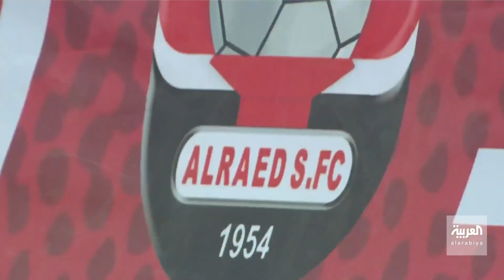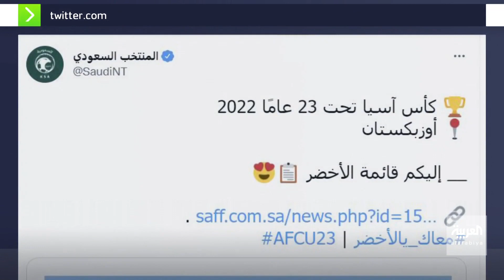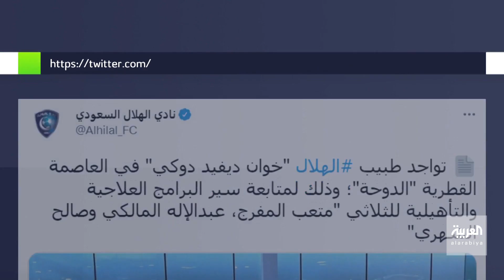في المرمى | الضبعان : أربعة اشهر حد أعلى لحسم قضية كنو